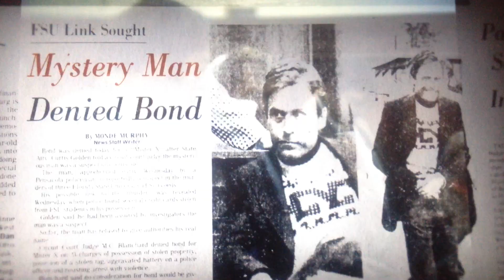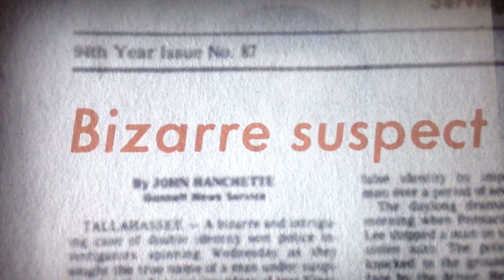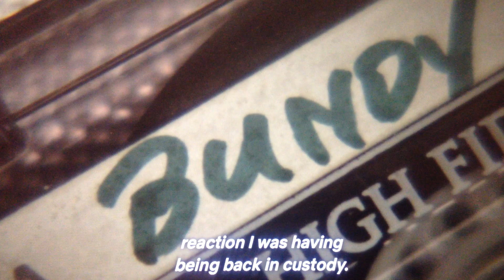THEODORE ROBERT BUNDY A.K.A. KENNETH MISNER APPEARS IN COURT FEBRUARY 1978 CWAKTTBT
ted recaptured in pensacola florida on february 15th 1978, just 6 days after the rape and murder of kim leach. 2:03 ted talks. bundy78